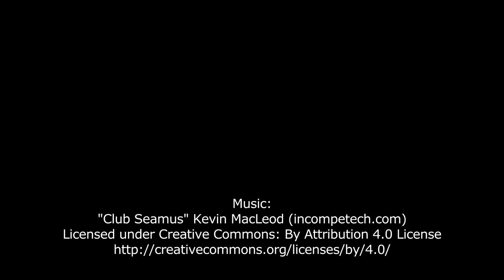Why You Should Stay Away From the Chocolate Fountain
My brother, Eric, expounded on the reason why you should stay far, far away from the chocolate fountain at Golden Corral--or anywhere else, really.